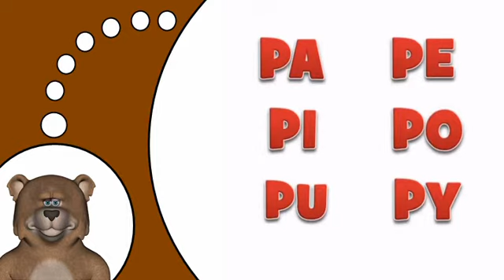Imparare il francese # P